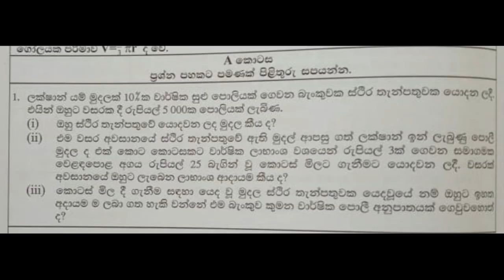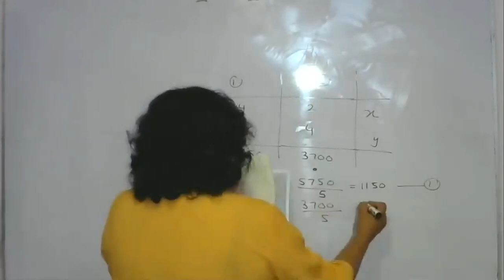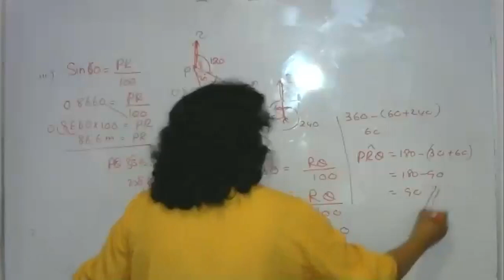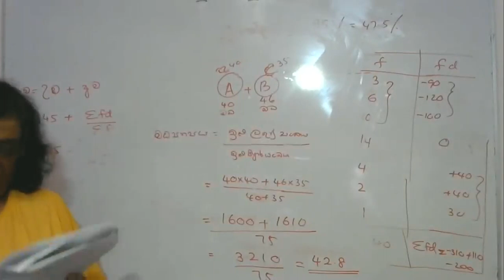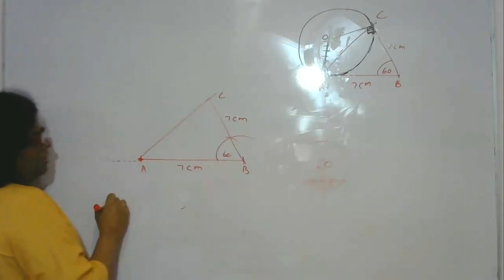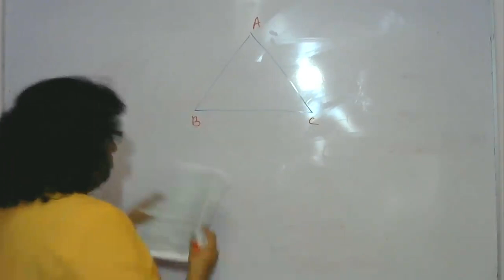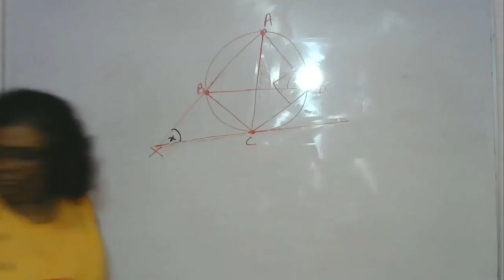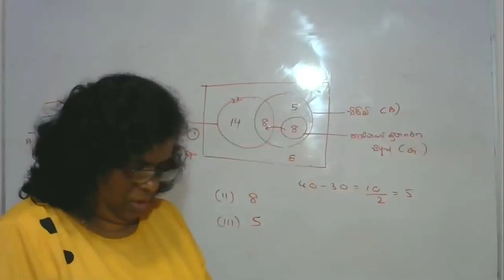Mathematics | Grade 11 | Paper Discussion I | ගණිතය | 11 ශ්‍රේණිය | ප්‍රශ්නපත්‍ර සාකච්ඡාව I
අදාළ ප්‍රශ්නපත්‍රය මෙතනින් download කරගන්න.

TIMELINE:-
       0:00 - Intro
       0:21 - ප්‍රශ්න අංක 01 (සුලු පොළිය හා කොටස්)
       7:33 - ප්‍රශ්න අංක 02 (ප්‍රස්තාර)
     13:04 - ප්‍රශ්න අංක 03 (සමගාමී සමීකරණ)
     19:28 - ප්‍රශ්න අංක 04 (වර්ගජ සමීකරණ)
     26:35 - ප්‍රශ්න අංක 05 (ත්‍රිකෝණමිතිය)
     36:57 - ප්‍රශ්න අංක 06 (සංඛ්‍යානය)
     47:00 - ප්‍රශ්න අංක 07 (සමාන්තර ශ්‍රේඨි)
     58:39 - ප්‍රශ්න අංක 08 (නිර්මාණ)
01:09:11 - ප්‍රශ්න අංක 09 (ඝන වස්තුවල පරිමාව)
01:18:51 - ප්‍රශ්න අංක 10 (ජ්‍යාමිතිය I)
01:32:25 - ප්‍රශ්න අංක 11 (ජ්‍යාමිතිය II)
01:42:51 - ප්‍රශ්න අංක 12 (කුලක)
01:51:50 - Outro

🛑 සැ:යු:- මෙය උපකාරක පන්තියක දී සිදුකළ පාඩමක recording එකකි. එමනිසා මෙම වීඩියෝවේ ගුණාත්මක භාවයේ අඩුපාඩු පිළිබදව කණගාටුව ප්‍රකාශ කරමි. අ.පො.ස.සාමාන්‍ය පෙළ විභාගයට ඉදිරිපත් වන සියලු ම ළමුන්ට උපකාරයක් වේයැයි සිතා මෙය ඉදිරිපත් කරමි.

🛑 Ordinary Level Mathematics Teacher @ Bandaranayake College, Gampaha